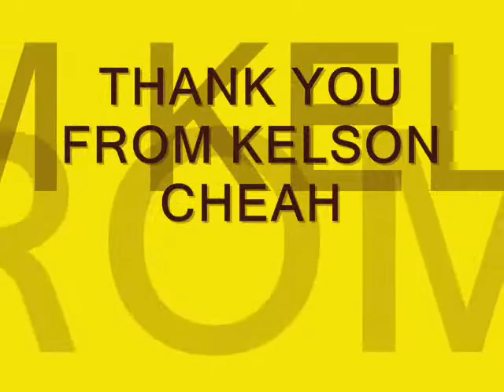Yap's Auto Car City 再出发@热浪岛2010 by Kelson Cheah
热浪岛Yap's Auto Car City Company Trip @ Redang Laguna Island Resort 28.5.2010.